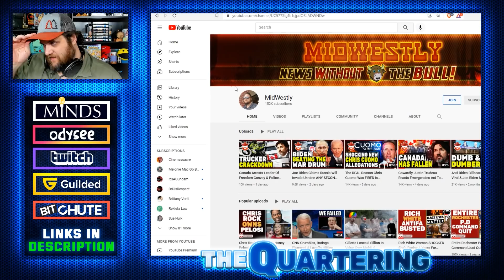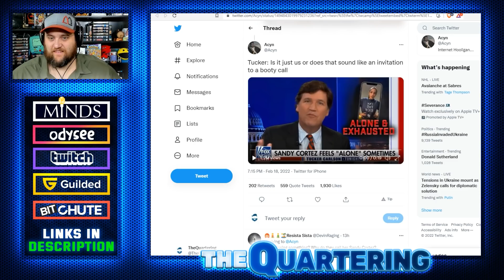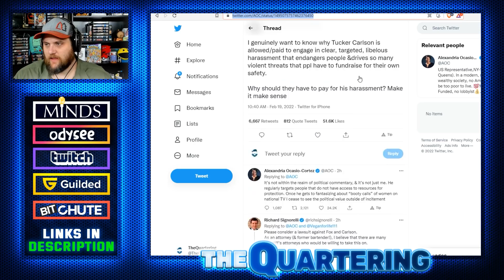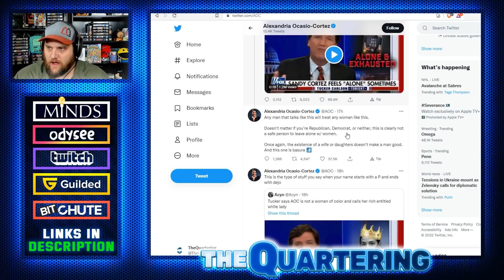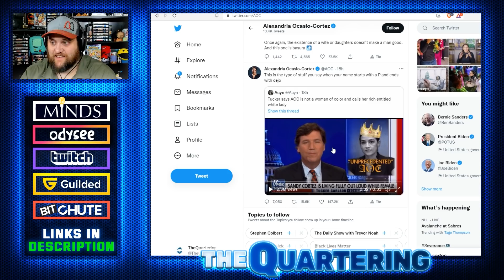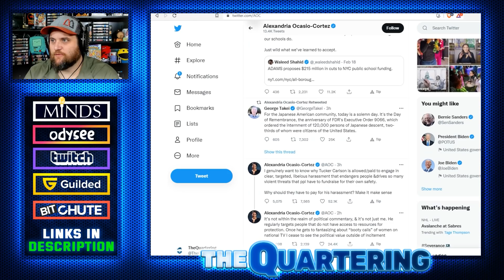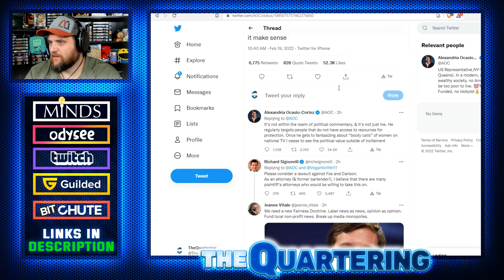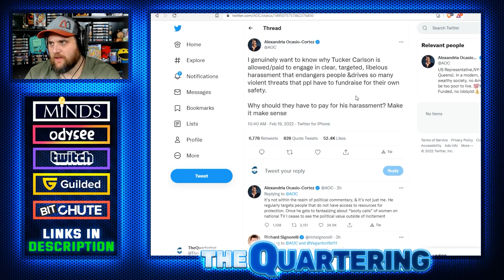Alexandria Ocasio-Cortez DEMANDS Tucker Calson Be Deplatformed After Getting ROASTED By Him